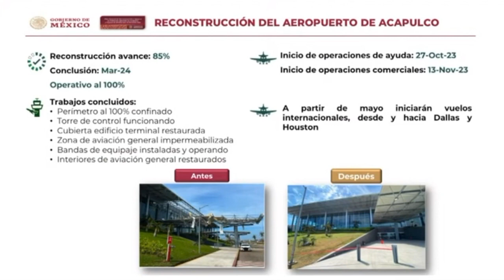RTGnoticias | Informa gobernadora avances de reconstrucción tras Otis en la mañanera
Durante la conferencia mañanera del presidente Andrés Manuel López Obrador en palacio Nacional, la gobernadora Evelyn Salgado Pineda, expresó su gratitud al gobierno de México y la sociedad civil por el respaldo brindado a Acapulco tras el huracán Otis, y destacó los avances en la reconstrucción y reactivación económica.